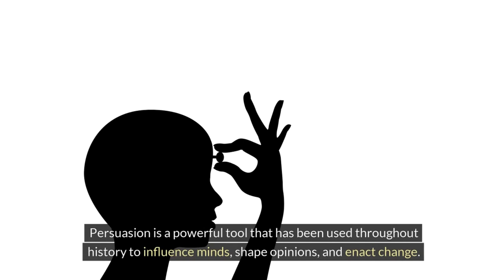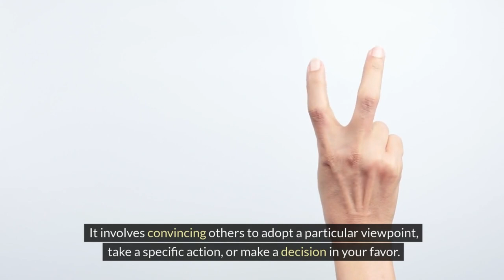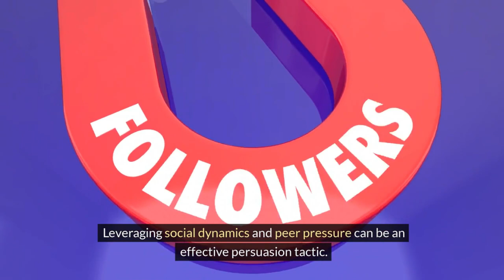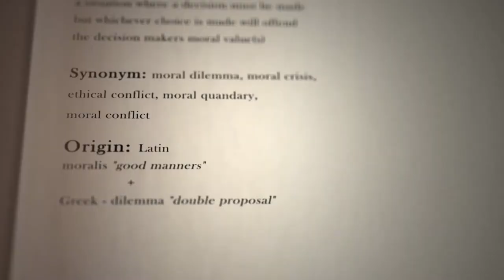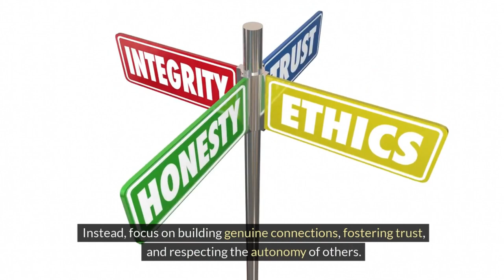The MOST POWERFUL Persuasion Techniques (2024)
Dive into the world of masterful persuasion with this essential video! Discover how to effectively influence others, boost your personal growth, and position yourself as a formidable leader in 2024. We're unveiling the most powerful techniques that will elevate your ability to persuade and lead. Whether you're looking to enhance your professional skills or personal interactions, this video is your gateway to becoming a more impactful and influential figure. Get ready to transform your approach and achieve new heights of success!